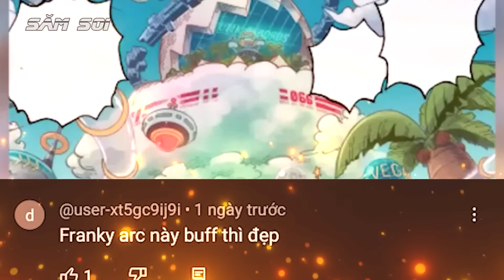Xem Trước One Piece 1090 | Luffy Có Người Yêu Mới, Không Phải Boa Hancock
Nóng nóng nóng anh em ơi ! One Piece đã có thông tin mới nhất của chương 1090 rồi đây, cùng nhau xem trước One Piece 1090 cùng thuyền trưởng Săm Soi nào, có lẽ tin hot nhất của chapter mới lần này chính là xuất hiện tình dịch của Boa Hancock, người yêu mới của Luffy mũ rơm AE có muốn biết luffy có người yêu mới là ai không cùng đón xem nhé Xem trước one piece 1090, Luffy có người yêu mới, không phải Boa Hancock